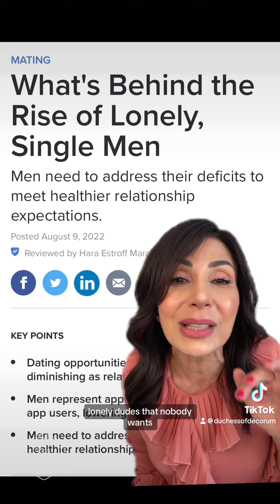The Rise of Lonely Single Men